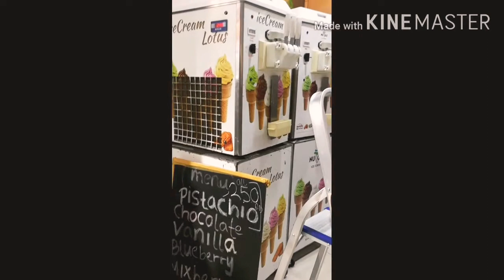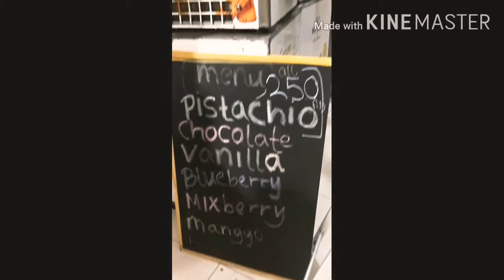Ang pinaka murang ice cream sa kuwait,pinipilaan ng mga bata at matatanda watch now..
enjoy eating ice cream every season of summer..